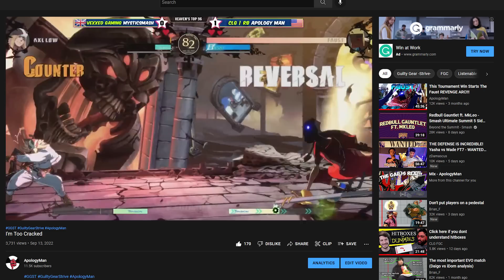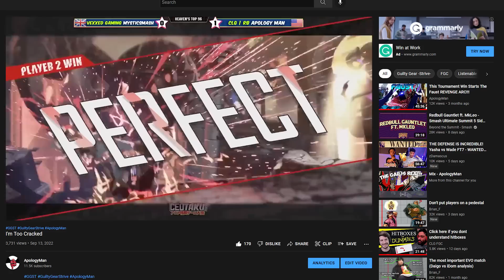Faust Defeats The Evo Champion?!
Despite the 5th place end, I feel pretty good about myself. I truly think I played out of my mind with little ol Faust and showed what I am truly capable of...
Special thanks to TampaNeverSleeps for the footage and Jebailey for the footage and tournament!!:
To stay up to date on future videos, streams, and other fighting game stuff I do, consider following the accounts below.
Trailer House Blues - Travis Strikes Again
[TimeStamps]
0:00 - Intro
0:22 - Kreator
7:11 - MysticSmash
13:38 - Umisho
25:35 - Bean
33:33 - Razzo